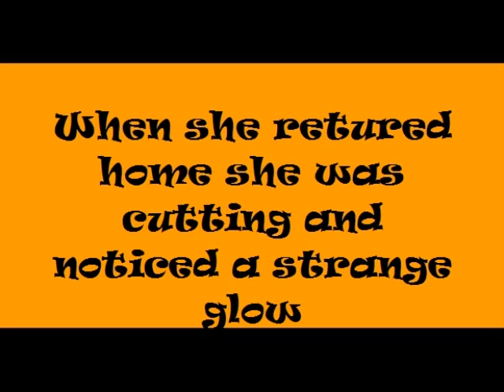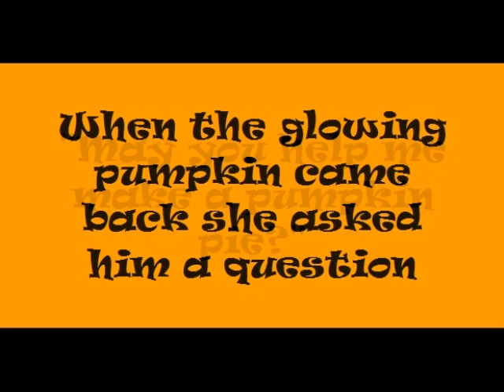The glowing pumpkin